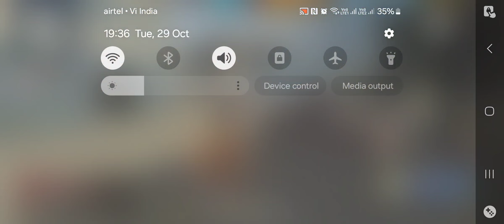FREE FIRE MAX ELITE MASTER DONE ✅️